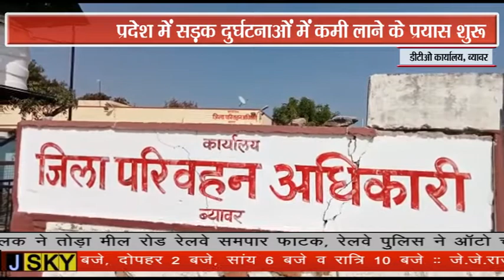BEAWAR JSKY NEWS 25 MARCH 2021